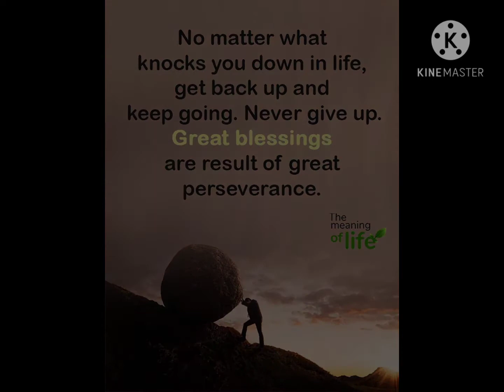A.B's job winter time 👍👍👍